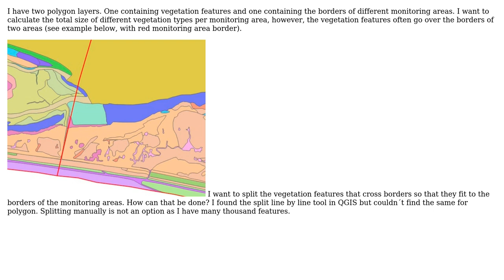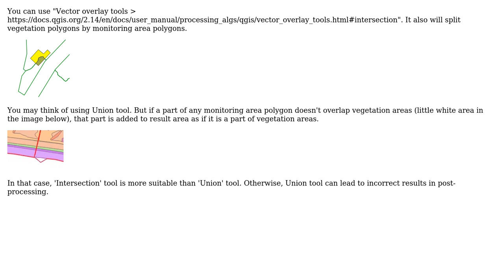GIS: QGIS: split polygon features with different polygon layer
With thanks & praise to God, and with thanks to the many people who have made this project possible! | Content (except music & images) licensed under CC BY-SA | Music | Images & others | With thanks to user Kadir Sahbaz user Canutus and the Stack Exchange Network Trademarks are property of their respective owners. You are responsible for your own actions.